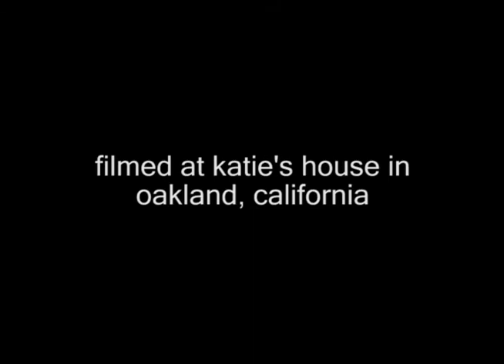Fishboy - "Minus Two"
the greatest band of all time, sorry about how low the vocals are.